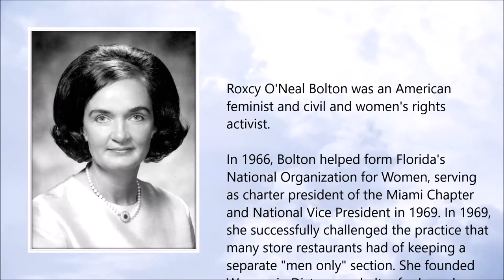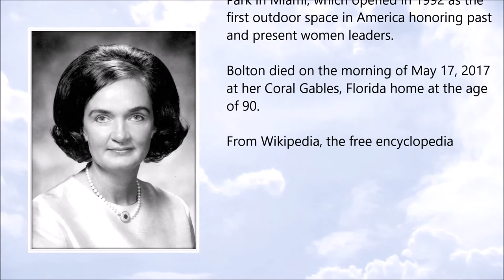Roxcy Bolton ● A Simple Tribute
Roxcy Bolton (3 June 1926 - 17 May 2017)